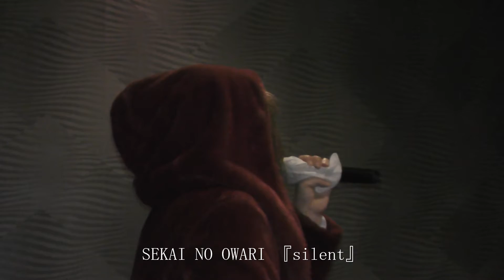セクシー美魔女カラオケVOL.7 SEKAI NO OWARI 『silent』